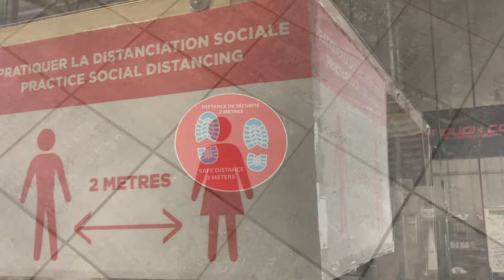How we've implemented new safety procedures